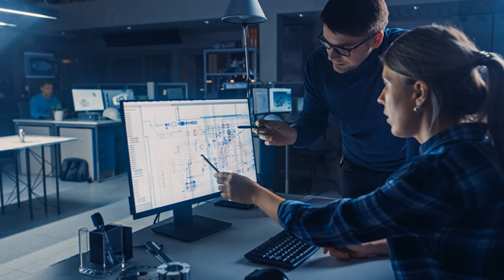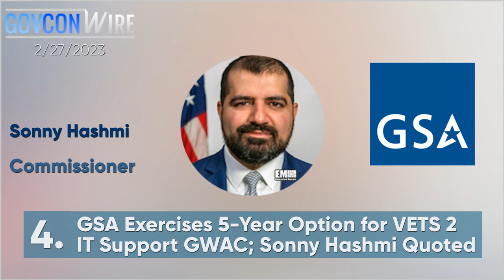Executive Mosaic Video: Top Stories from GovCon Wire 2/27/2023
0:06 Aaron Weis, Department of the Navy CIO, Named to 2023 Wash100 for Information Superiority Vision Planning Leadership

0:25 Changing the Culture Around Innovation is Key to Army's Successful Future, Says Lt. Gen. Thomas Todd

0:43 Airforce Issues On-Ramp Solicitation for Potential $900M AFLCMC Development Support IDIQ

0:57 GSA Exercises 5-Year Option for VETS 2 IT Support GWAC; Sonny Hashmi Quoted

1:12 Raft to Support Air Force Software Development Under $100M Contract; Shubhi Mishra Quoted

1:24 SAIC Awarded $102M to Continue Heavyweight Torpedo Support for U.S., Foreign Navies

1:38 Former GSA, NASA Official Marie Davie Joins The Building People Advisory Board

1:46 Former Air Force AETC Commander Edward Rice Joins L3Harris Board; Christopher Kubasik Quoted

1:57 Information Security and Innovation Forum

2:10 Lockheed Unit Secures Potential $92M Contract to Help Maintain Navy Torpedo System

2:21 DOE Opens Solicitation for Hanford Site Occupational Medical Services Recompete